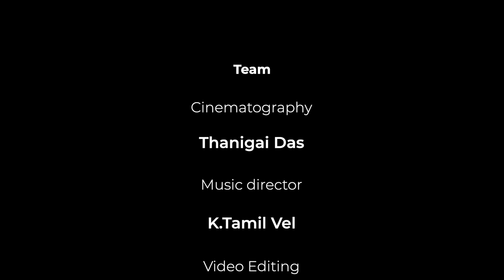One Side Love Part 2 | Broken Heart 💔 | Chill Pannu Maapi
Part 2 of broken heart one side lover .

Chill Pannu Maapi is an Entertainment channel which aims to engage an audience of all categories. We aiming for more fun and entertainment.

V.balachandar

SAMARAVEL CHEZHIYAN PRODUCTION

MD

G.praveen kumar

Cinematography

Thanigai Das

Music director

K.Tamil vel

Editor

Channel Technical head

Sri Prasanna v

Cast
Aravind Ravi
Sailalitha.S
Aishwarya
Gajendra
Sri Prasanna V
Sanjay